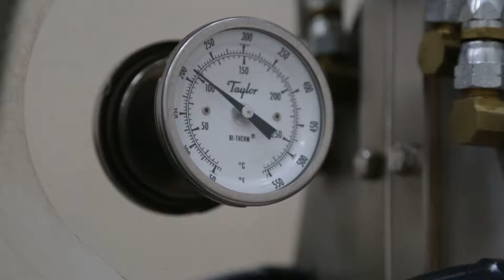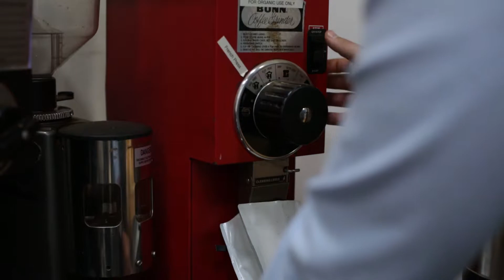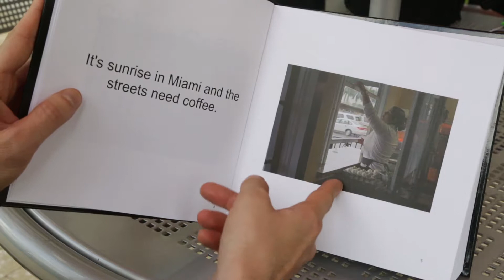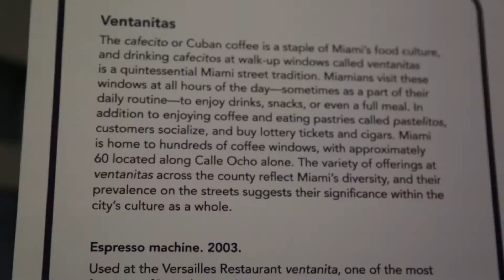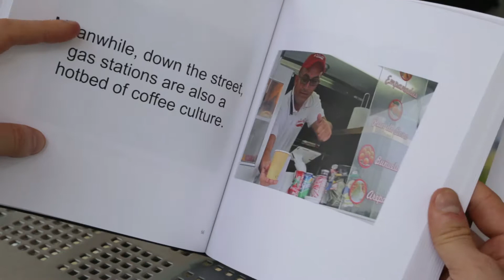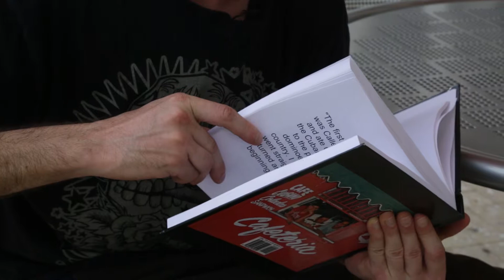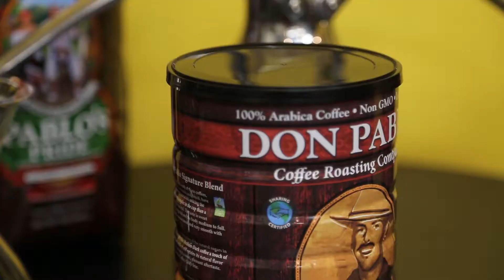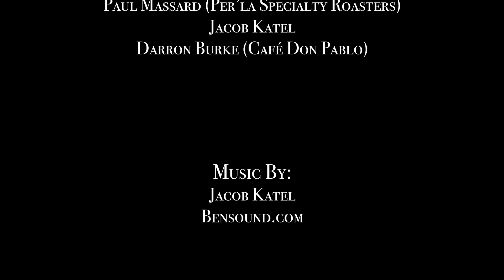The Little Coffee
Americans consume 400 million cups of coffee per day, and about 83% adults drink coffee. I believe coffee is not only a kind of drink that can refresh people, coffee means something for people. Some people make lives on coffee business; some people are coffee lovers that cannot live without coffee; some people start their relationships because of coffee; some people have tight bond with coffee from generations to generations. In Miami, coffee is one of the most signature products that combines different people and different cultures.